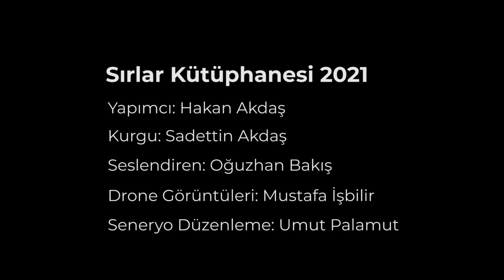Mimar Sinan'ın İmzasını Taşıyan Tek Eserin Sırları / ŞAHESERDEKİ İMZA / Büyükçekmece Köprüsü / 3d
BÜYÜKÇEKMECE KANUNİ SULTAN SÜLEYMAN KÖPRÜSÜ
Bu videomuzda Kanuni Sultan Süleyman'ın Mimar Sinan'dan yapmasını istediği son eseri inceliyoruz. Mimar Sinan bu eserinin inşaat aşamalarını hatıralarında anlatmış, mezar kitabesinde de ismi geçen eser aynı zamanda Mimarın imzasını taşıyan tek eserdir. Yeterince iyi tanınmayan bu eserin inşaat aşamalarını, 3d animasyonlar hazırlayarak tekrar görselleştirdik, faydalı olması dileğiyle.

Açıklamalar;
Mimar Sinan'ın köprü için "Eserlerimin içinde Şaheserimdir" diye bir cümle kullandığı ifade ediliyor, ancak kaynağını tespit edemedik. Kanaatimizce buraya imzasını atmakla esere özel bir değer verdiğini ifade etmek için ona atfedilmiş bir söz olabilir.
Bazı anlatımlarda köprü yapılırken göl sularının tamamen boşaltıldığı belirtiliyor, fakat bu mümkün değil.
Sanduka'nın (Batardo'nun) amacı; köprü ayakları inşası için nehir yatağının değiştirilemediği veya suyun tamamen boşaltılmasının mümkün olmadığı yerlerde, işçilerin çalışabileceği kuru bir ortam oluşturmaktır. Bu teknik günümüzde hala kullanılmaktadır.
Mimari:
Güçlü su akıntılarının köprüye zarar vermemesi için, köprü ayakları sel yaran denilen yapıda inşa edilmiştir. Ayrıca geometrik payandalar ile köprü desteklenerek, sel  ve taşkın durumunda köprünün üst kısmına binecek yatay yönde hidrolik kuvvet dengelenmiştir. Böylece pramidal yapı oluşturularak stabilite artırılmıştır.
Köprüye dik açıdan bakıldığında ise dört bölüm arasında simetrinin olmadığını, ayrıca köprü bölümlerinin uzunluklarının ve yüksekliklerinin farklı olduğunu görüyoruz. Köprü tam ortadan bölündüğünde ise, iki tarafın uzunlukları eşittir. Bunun sebebi Mimar Sinan her iki tarafa da 14  küçük kemer gelmesini sağlayarak, burada mimari denge yakalamış olmasıdır. Bu tasarım köprünün güzel gözükmesinin yanı sıra, farklı yükseklikler sayesinde farklı seyir açıları da sağlamıştır.
Temmuz 1565 – Eylül 1567 tarihleri arasında yapılan köprünün bu tarihlerle ilgili de hüzünlü bir hikayesi vardır. Köprünün yapılma fikri her ne kadar halkın çektiği sıkıntılar sonucu ortaya çıkmış olsa da o tarihlerde planlanan Zigetvar seferi için de bu köprü kullanılmıştır. Tarihlere bakıldığında, ordunun, köprü tamamen bitmeden önce üzerinden geçtiğini anlayabiliriz. Mimar Sinan da hatıralarında Kanuni Sultan Süleyman’ın kendisini köprü için tebrik ederek sefere çıktığından bahsetmiştir.
Büyükçekmece Köprüsü üzerinden ordusuyla birlikte geçerek Zigetvar seferine çıkan Kanuni Sultan Süleyman, savaş meydanında vefat etmiş ve ne yazık ki seferden at üzerinde değil, tabut içinde dönmüştür. Kanuninin  cenazesi de bu köprü üzerinden geçirilerek Süleymaniye camisindeki türbesine defnedilmiştir. Kanuni Sultan Süleyman’ın ölümü üzerine köprü, II. Selim döneminde tamamlanmıştır. Köprüde yer alan Derviş Mehmet imzalı kitabede de bu durumdan bahsedilmiş, köprünün temelini Sultan Selim Han oğlu Sultan Süleyman Han’ın attığına, vefatından sonra ise Sultan Selim Han tarafından tamamlatıldığına yer verilmiştir.
Ömrünün sonlarında köprü yaptı o din sultanı
Doğru yolu olsun diye her zaman, inananların.
Çünkü bir köprüdür Dünya, geçmektedir insanlar
Ne dilenci kalır burada ne mutluluğa ermiş hükümdar.

Yazılı kaynaklar,
Kitap: Tezkiretül Bünyan Ve Tezkiretül Ebniye-Mimar Sinanın Anıları-Sai Mustafa Çelebi
 Osmanlı'cadan tercüme edenler: Prof. Suphi Saatçi (Mimar),
Kitap: Sinan Çağı                   Yazar: Prof. Dr. Gülru Necipoğlu
Kitap: Mimar Sinan               Yazar: Turgut Cansever (Mimar)

Yapımcı: Hakan Akdaş
Kurgu: Sadettin Akdaş
Seslendiren: Oğuzhan Bakış
Drone kamera görüntüleri ile videomuza katkıda bulunan  Mustafa İşbilir'e teşekkür ediyoruz.